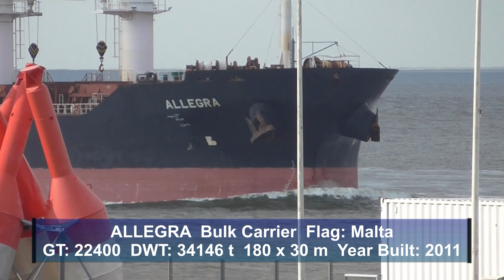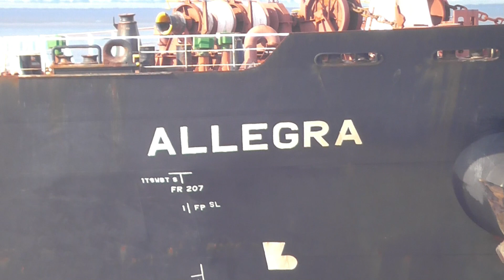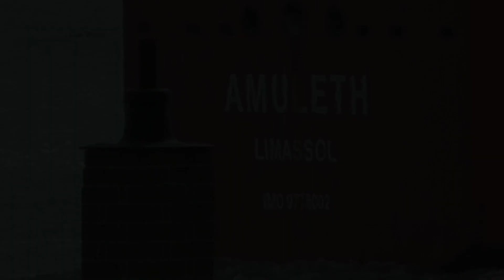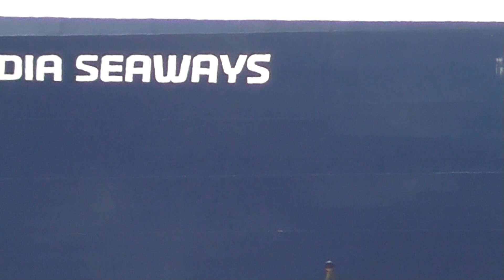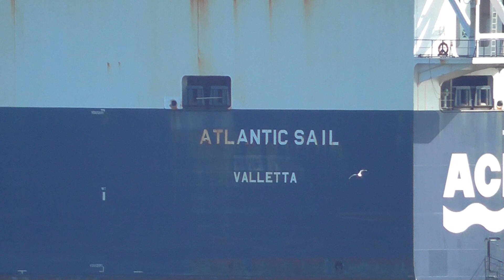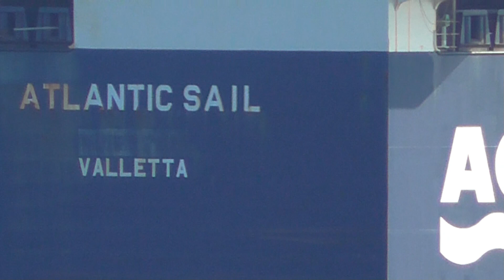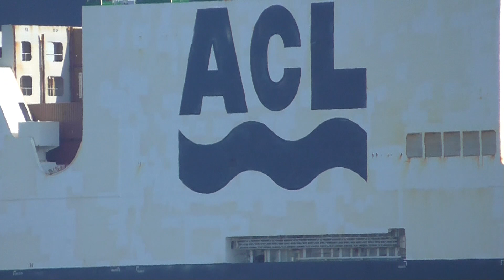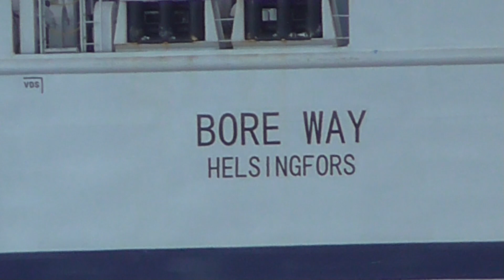SHIPSPOTTING CUXHAVEN TEIL 1 | A LA MARINE - BOUZAS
Zusammenfassung | Aufgenommen im Juni 2023 am Weltschifffahrtsweg